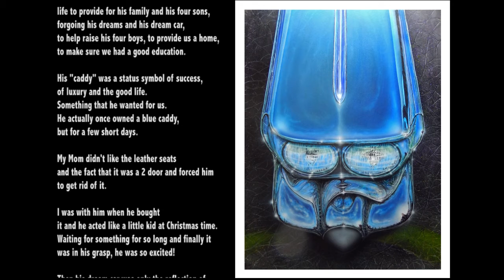My Dad's Cad